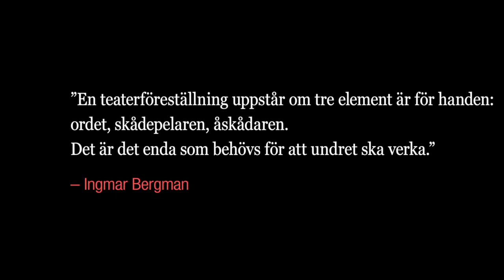Bergman: monologer - Shanti Roney som Algot Frövik i Nattvardsgästerna.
En serie med några av Ingmar Bergmans främsta monologer framförda av Dramatens skådespelare för att uppmärksamma jubileumsåret 2018, i samarbete med Stiftelsen Ingmar Bergman.